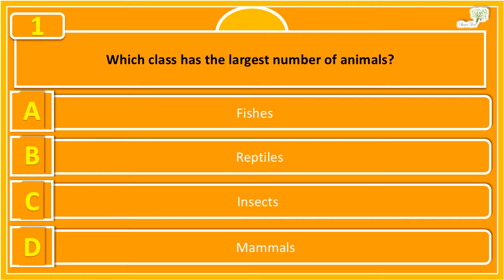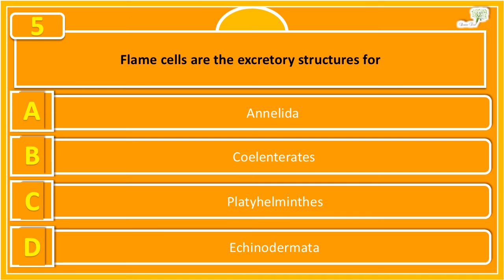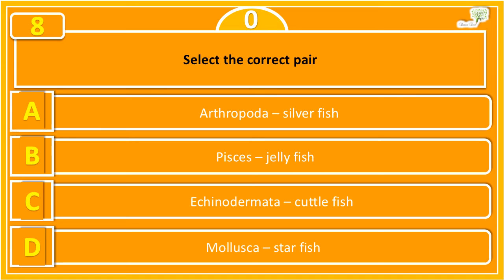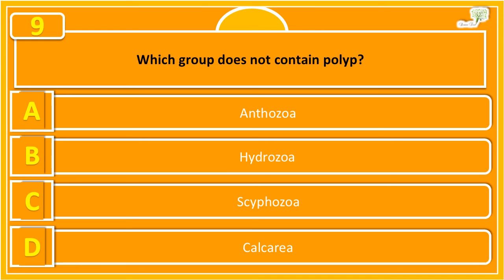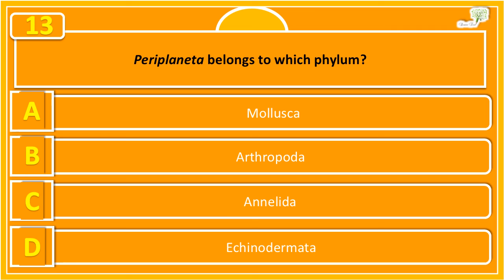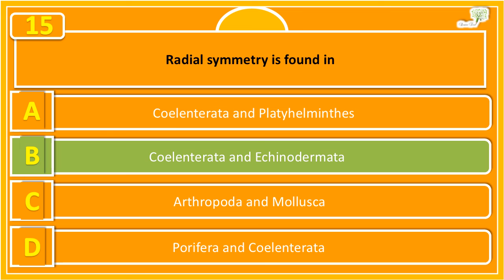animal kingdom class 11 neet important questions mcq solution by Brain Test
hello friends
this channel is published many types of question for neet ,cbse and board examination to prepair exam.
In this channel you can find video of Biology for NEET exam.
1- Notes of all chapter biology
2- MCQ exercises of other Books
3- NCERT based MCQ with answer
4- Previous year question and answer practice
5- Chapter wise NEET booster test

best of luck, have a nice day